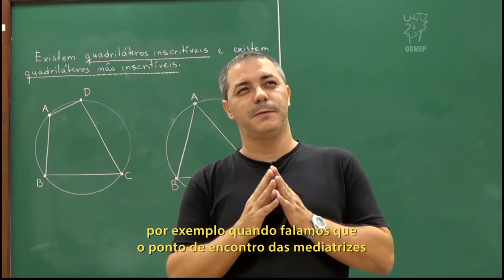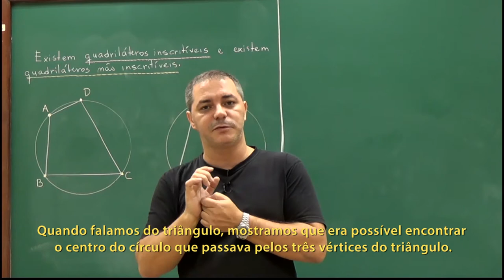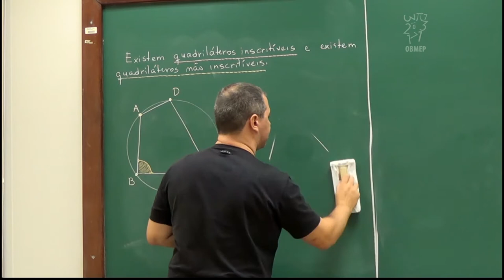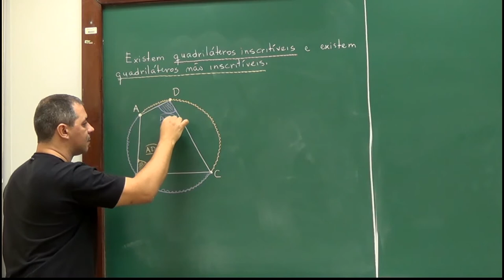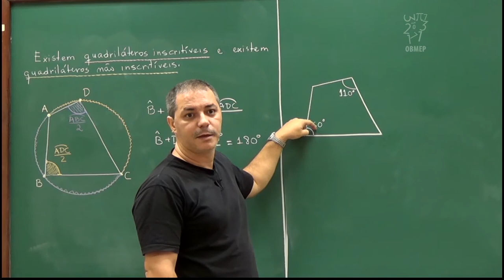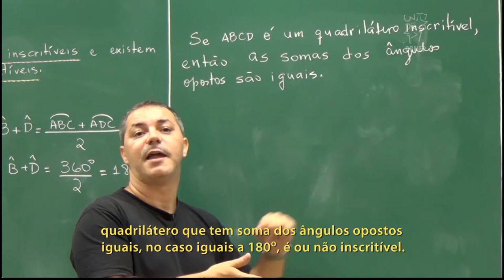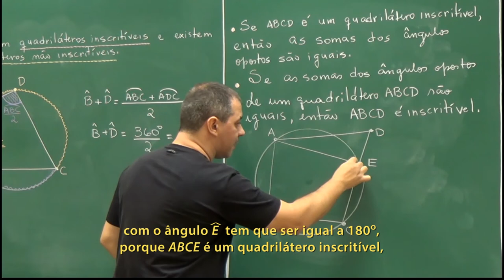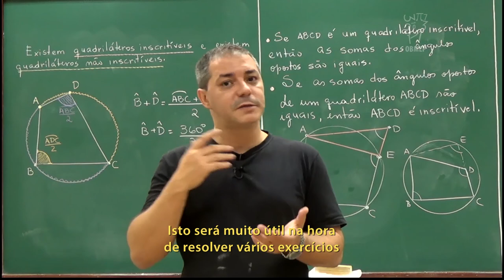Geometria - Aula 45 - Quadriláteros inscritíveis - Legendado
Aula 45  - Quadriláteros inscritíveis

Descrição:
Nesta aula apresenta-se uma condição necessária e suficiente para que exista uma circunferência que passe pelos quatro vértices de um quadrilátero dado.